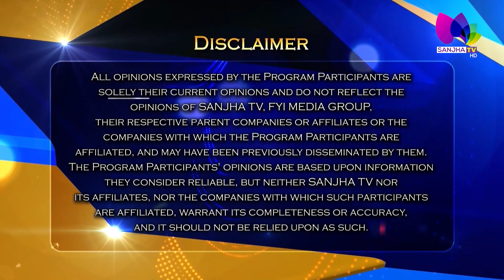Prof. CJ Sidhu Live Talk Show With Kevin Falcon (B. C. United Leader) | Sanjha TV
24 Hours Local Punjabi Channel
Telus # 2424
VMedia # 801
RokuTV

RokuTV
Watcho-d2hApp
mxplayer